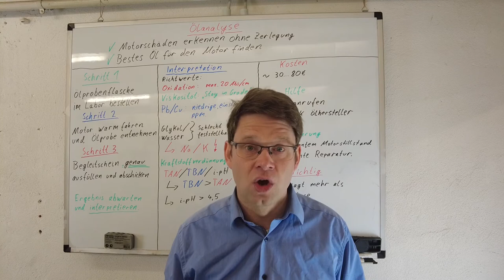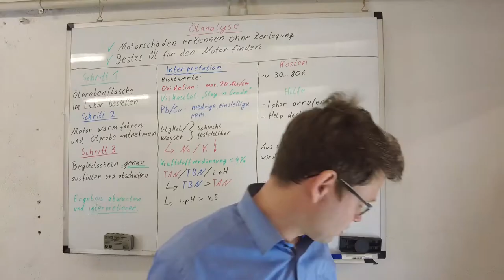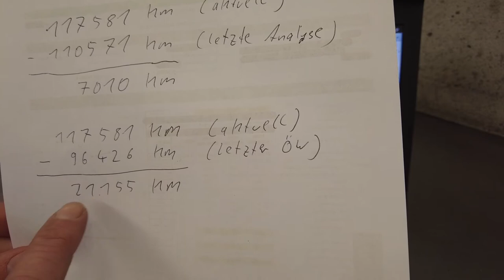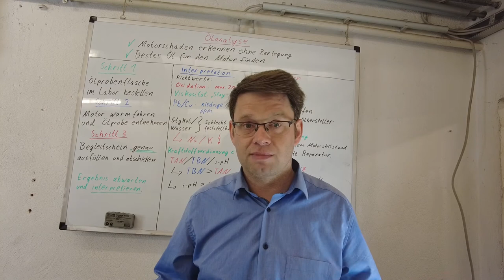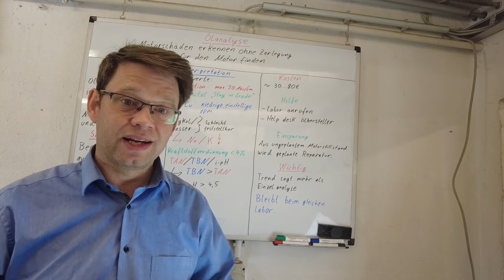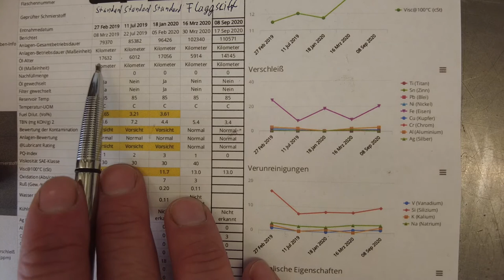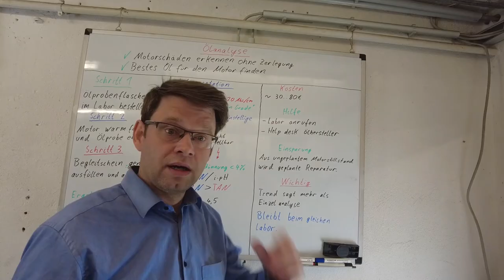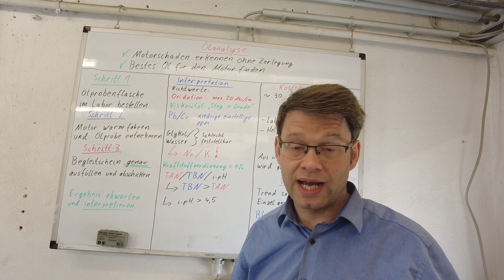Du und dein Motor #4: Ölanalyse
In diesem Video steige ich intensiv in das Thema Ölanalytik ein. Es ist ein Video für Einsteiger in das Thema Ölanalytik. Hier die Zeitstempel:

00:00 Ölanalyse bestellen und den richtigen Probenumfang ermitteln
02:47 Wie entnehme ich eine Ölprobe richtig? Wichtiger Hinweis für Piloten.
07:16 Demonstration einer Ölprobeentnahme
09:03 Probenbegleitschein ausfüllen / Probe digital im Labor anlegen
14:22 Ölanalyse lesen in der Theorie
22:29 Praxisbeispiel: Ölanalyse lesen
28:02 Kosten, Hilfe, Vorteile. Schäden erkennen & bestes Öl finden.
30:52 Trendanalyse machen! | Sei kein Laborspringer!